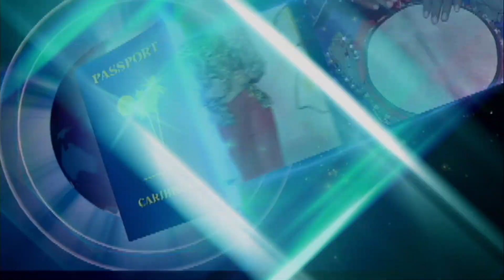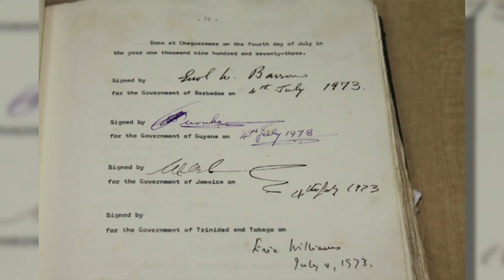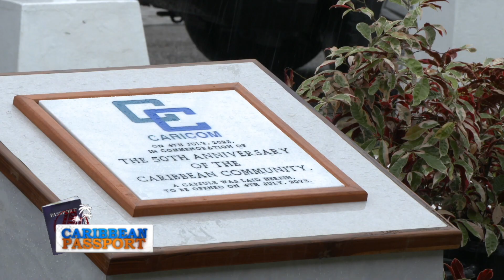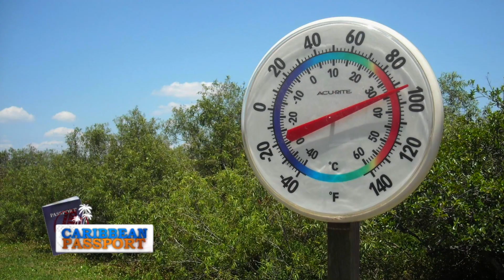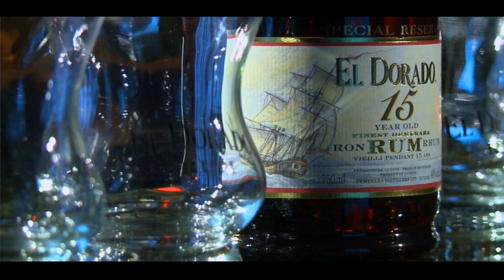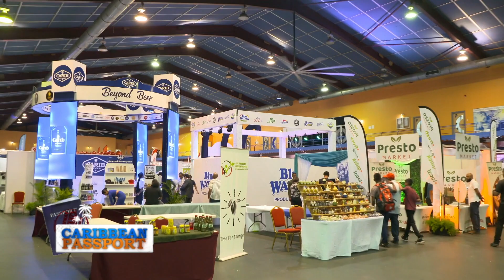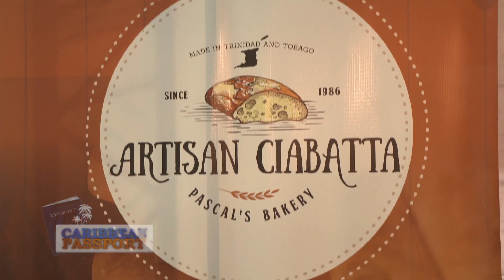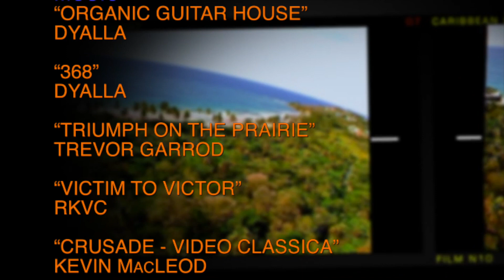Caribbean Passport - August 2023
Caribbean Passport - August 2023 joins the delegates at the 45th CARICOM Heads of Government Meeting in Port of Spain, Trinidad and Tobago where the focus was on the 50th Anniversary celebrations of CARICOM plus several important current issues. The Caribbean Food and Beverage Expo was an important forum for food producers, manufacturers and suppliers from across this region. Chef. Chris De La Rosa schools us on the finer (and delicious) points of Ackee & Saltfish Fried Rice.